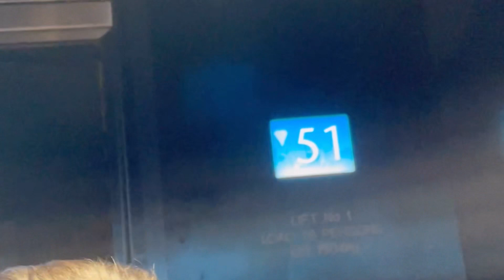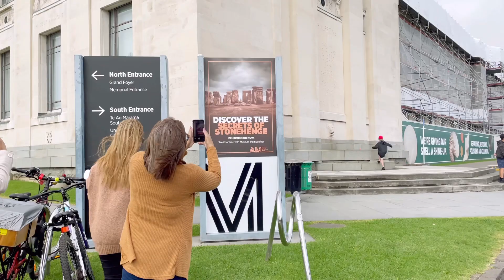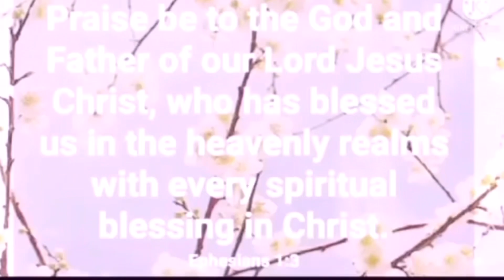SKY TOWER EXPERIENCE